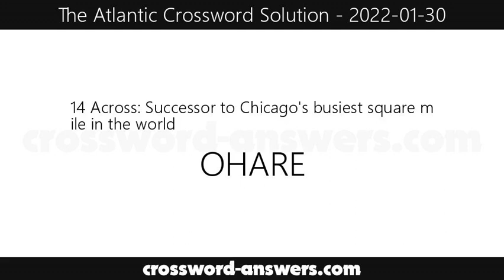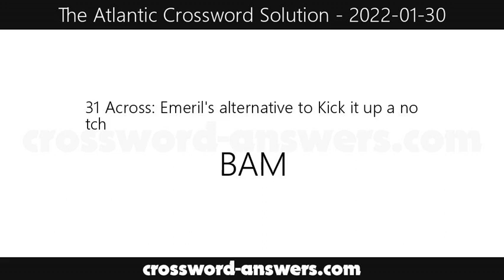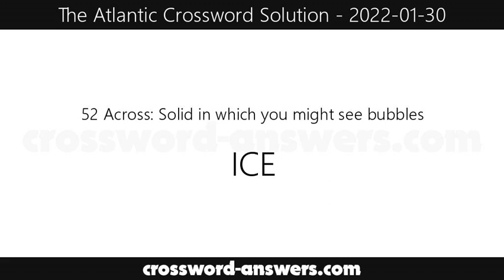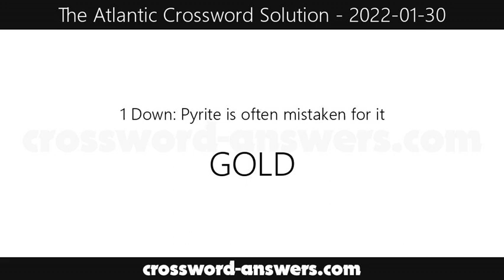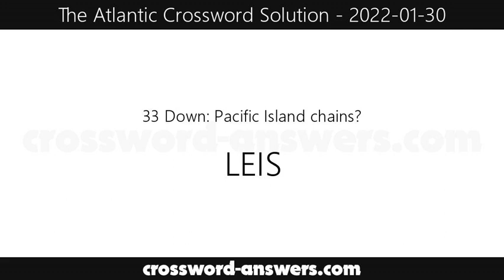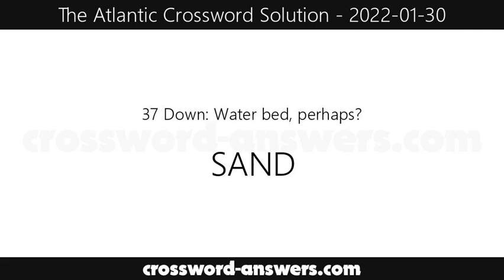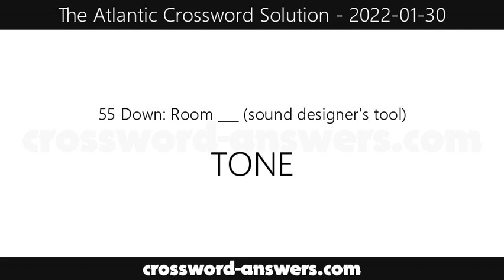The Atlantic Crossword Answers for Sunday, January 30, 2022 ( 2022-01-30 )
The atlantic crossword answers for the crossword published on Sunday, January 30, 2022.